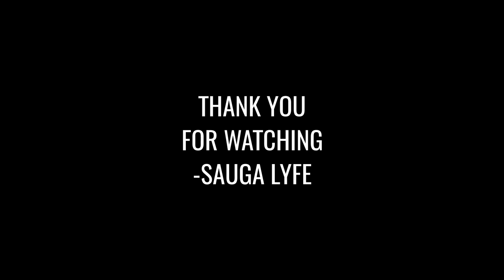Zona Man RAPPER MUSIC COMPILATION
0:00 Zona Man & Lil Durk - Rose Up
0:05 Zona Man - Type of Ni**a
0:10 Zona Man - I Can Talk
0:15 Zona Man - (Feat. Babyface Ray, Doe Boy) Making Luv To It
0:20 Zona Man  - How I Started Feat. G Herbo
0:25 Subscribe